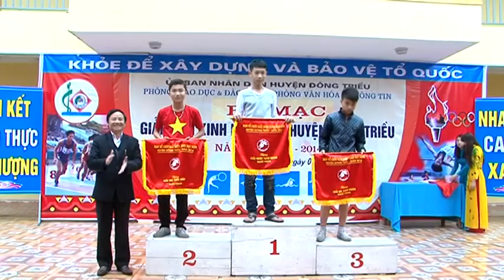Be mac dien kinh